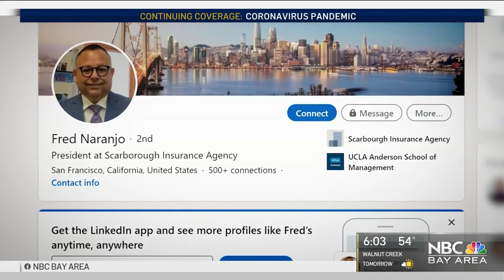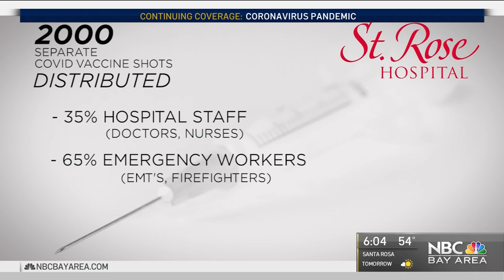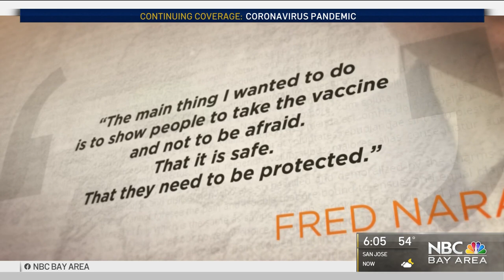Business Owner on St. Rose Hospital Board Among the First to Get COVID-19 Vaccine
Among the paramedics, firefighters and other first responders lined up to receive the COVID-19 vaccine last Friday at Hayward’s St. Rose Hospital, was one person whom you likely wouldn’t expect to see, according to state guidelines governing vaccine distribution. NBC Bay Area Investigative Reporter Stephen Stock has the story.